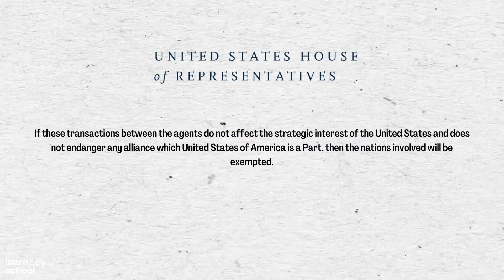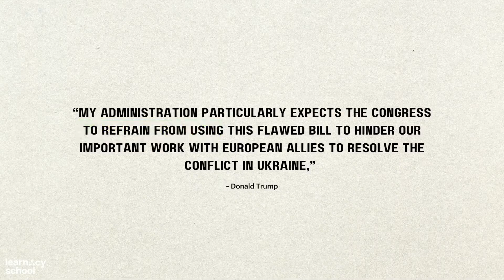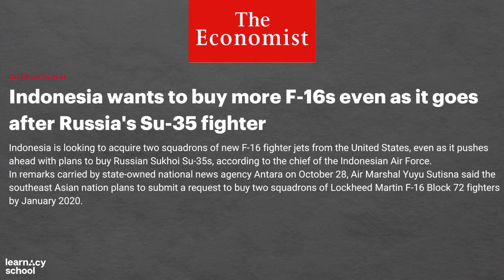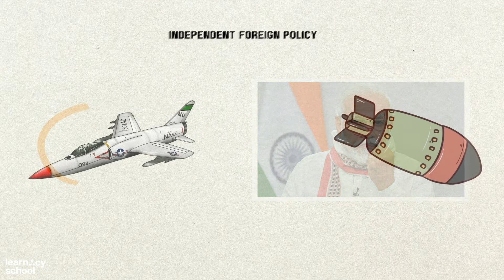Why is the US amending CAATSA for India?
What is CAATSA and why has India been removed from it?
In the United States, The House of Representatives introduced a bill in 2017 which said that economic sanctions will be imposed on the countries that engage deeply with Iran, North Korea and russia. The bill was passed during the tenure of the then president of the United States Mr Donald Trump.
Trump’s administration defined this bill as CAATSA (Countering America’s Adversaries Through Sanctions Act). The Act mentioned that any country which carries out a ‘significant transaction’ with intelligence and military agents of Russia will have to face at least 5 types of sanctions. However, the administration also stated that if these transactions with these agents do not affect strategic interests of the USA and doesn’t endanger any alliance which the USA is a part of, then the nations involved will be exempted.

The Section 231 of the Act also mentions some prohibited agents which include all the major defence companies like Rosoboronexport, Sukhoi Aviation, Russian Aircraft Corporation MiG, Almaz-Antey Air and Space Defence Corporation JSC etc.

Learn more about the India - US geopolitical Landscape in this Video.